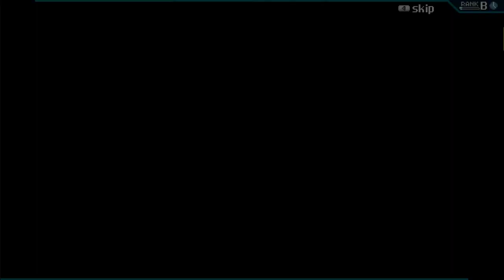CrossCode - Part 50 (Finding Items)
00:00 First Scholars
08:49 Rookie Harbor
17:33 Last Item
21:36 Autumn's Rise
24:35 Bergen Trail
36:45 Last Item
37:14 Bergen Village
48:39 Puzzle Complete